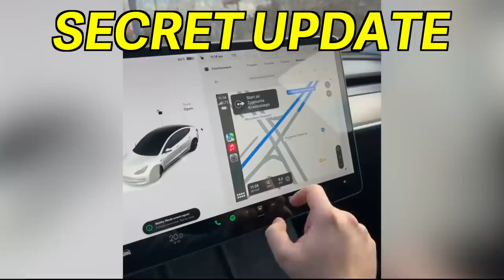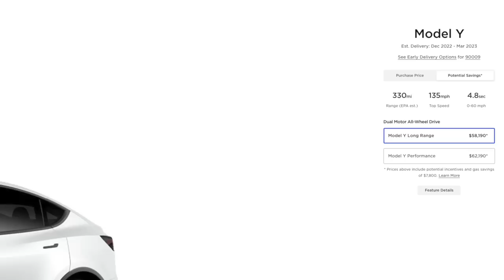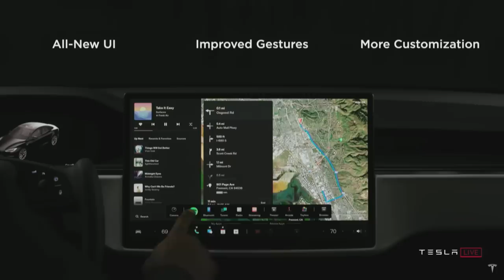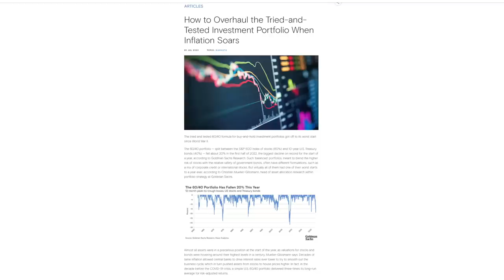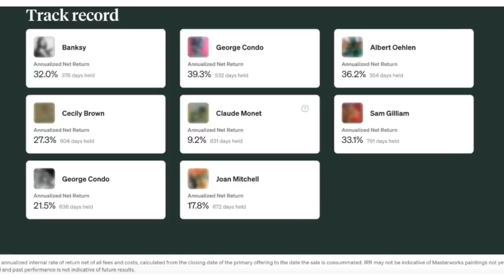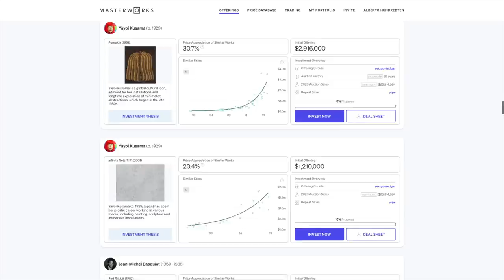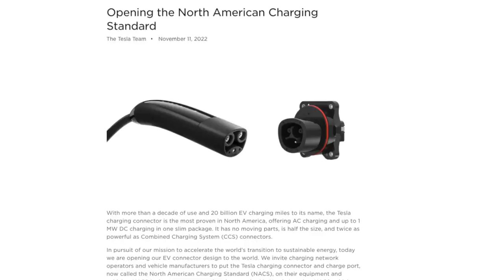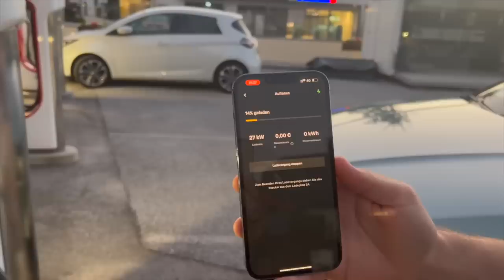MASSIVE Holiday Update LEAKED EARLY! | Tesla Model 3 + Model Y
Purchase shares in blu-chip art from artists like Bansky, Pablo Picasso, Andy Warhol, and more by signing up for Masterworks! Skip the waitlist with my special link!

Tesla's 2022 Holiday Update is expected to be packed with new features, easter eggs, and finally new apps! New leaks confirm Apple Music and Zoom are coming to all Tesla vehicles with more apps possibly following soon. Plus delivery wait times have significantly decreased, Tesla continues to open up their supercharging network, and I've got the latest Tesla Black Friday deals!

Tesla Petersen Automotive Museum Exhibit Open now through October 23, 2023.

Wheel covers for 20'' induction wheels.

Wheel covers for 19'' Genimi wheels.

Wheel covers for Model 3 18'' aero wheels.

PERFORMANCE FOOT PEDALS:

SCREEN PROTECTOR:
Matte Antiglare

CENTER CONSOLE ORGANIZER:
Trunk Organizer

CENTER CONSOLE WRAP:
Carbon Fiber
Matte Black
Satin White
Brushed Metal Black
Carbon Fiber White
Satin Black

🚘  OTHER STUFF 🚘
MODEL 3 HOT WHEEL
MODEL S HOT WHEEL
Portable Vacuum

🎥  Full Dashcam Systems  🎥
TOGUARD Dual Cam System

Improve your Wifi:
Eero ($100 off!)
Google Nest Wifi

↓ Model 3 Logo Decals ↓
Gloss Red
Gloss Black
Carbon Fiber Black
Matte Black
Brushed Black
Brushed Steel

Ben Q 32 Monitor
27" 5K iMac
16" Macbook Pro
Apple Thunderbolt Monitor
BenQ ScreenBar
Razer Nomo Pro Speakers

My Video Gear:
Atamos Ninja V
Rode Procaster
Mic Boom Arm

Twitter & Instagram - @robertrosenfeld